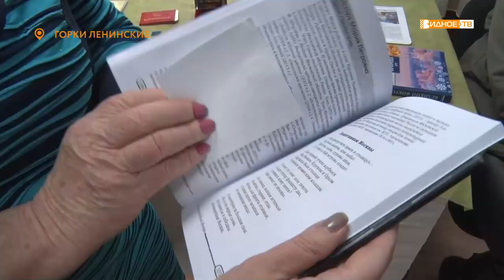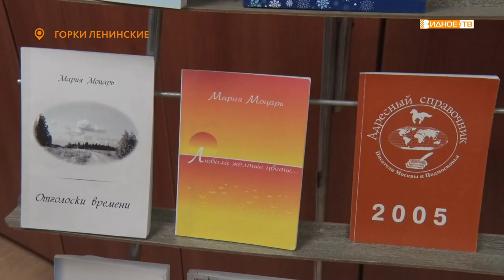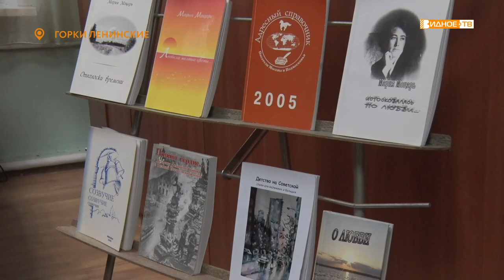ТВОРЧЕСКИЙ ВЕЧЕР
В библиотеке посёлка Горки Ленинские состоялся творческий вечер члена Союза писателей России, поэта Марии Моцарь. Гости и коллеги послушали произведения героини дня и поделились впечатлениями. На мероприятии побывала и наша съёмочная группа. Подробнее в репортаже Юлии Погосьян.